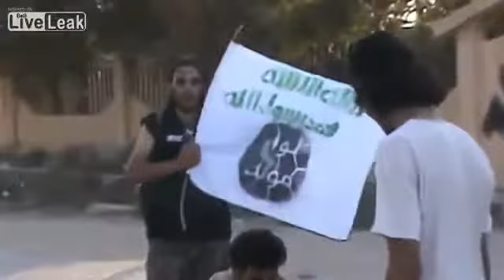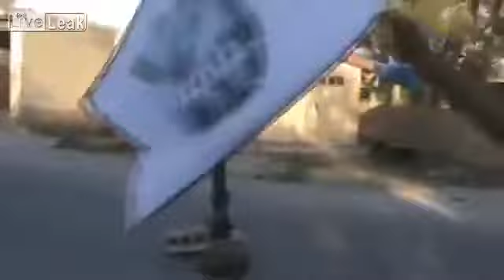18+ FSA 'Rebels' Shelling Kurdhish Ras Al Ayn/ Kamishly City With Homemade explosives 30-7-13